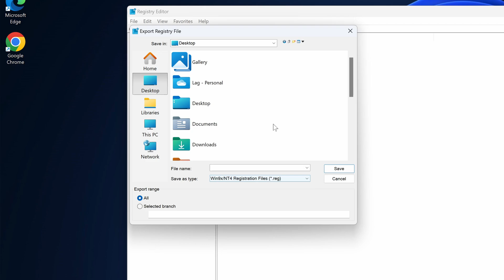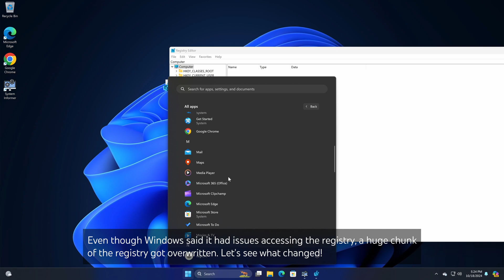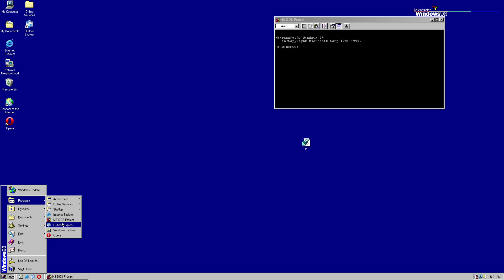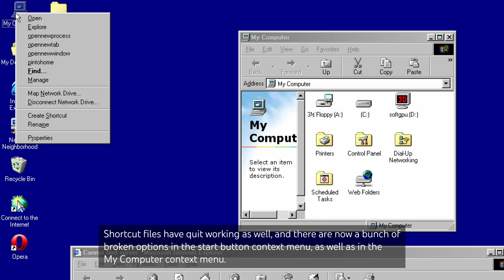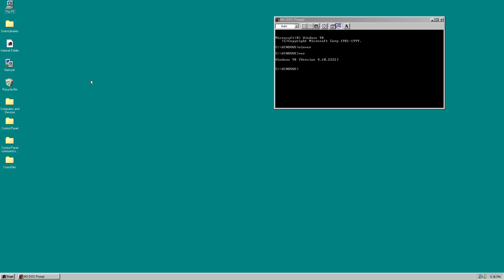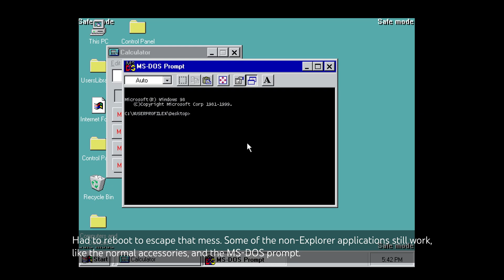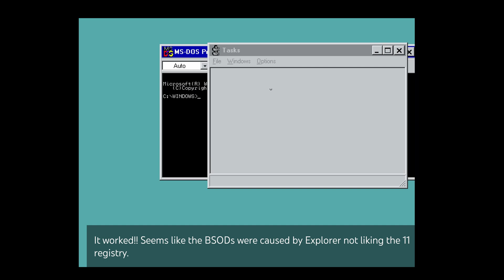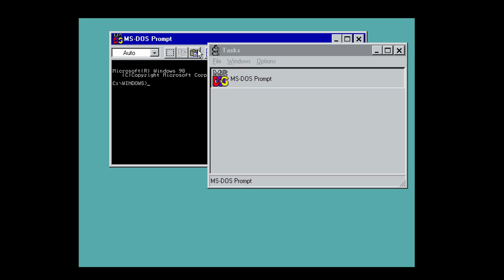Swapping Windows 98's and Windows 11's Registries!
ik I'm a bit late to this trend but I had to go all out with this one, I don't think anyone else has done a 98 and 11 swap yet, and it turned out extremely interesting (and broken!)

Song: Poylow, Linn Sandin, Midranger - Revolution